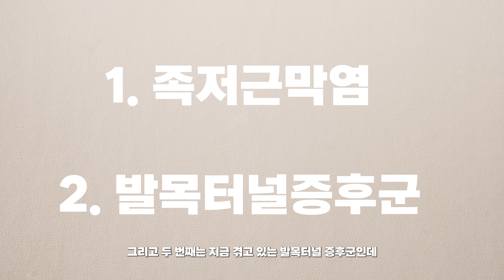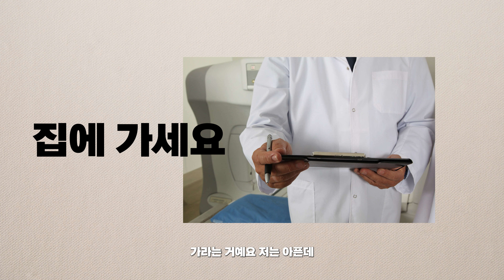클라이밍 3년 동안 폼 잡다가 생긴일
여러분은 미리 예방하고, 안클하세요
제가 알려드릴테니 건강하게만 벽타다오